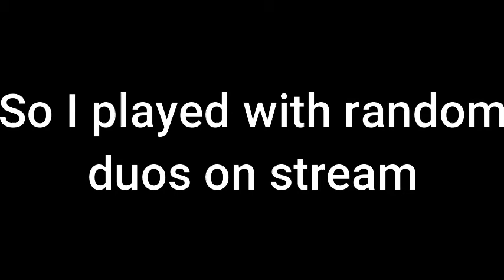Random Duos in Season 5 Fortnite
WHAT'S THE DREAM?
ans : Honestly I want to be a very successful content creator ❤ I wanna blow up on many platforms, meet fans all over the world, live streams, reactions, pranks and everything 🤩 Seeing all these wonderful comments really make me happy and I'm so so grateful for each and everyone of you 🙏 For every like, I'm step closer to my dream ❤❤ Please , show some love 😁❤

Hope you's all enjoyed